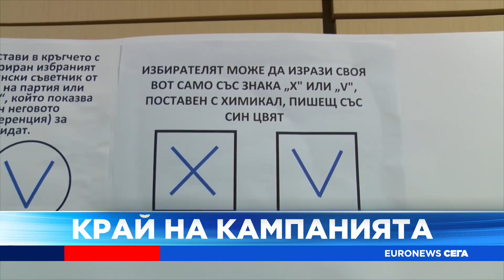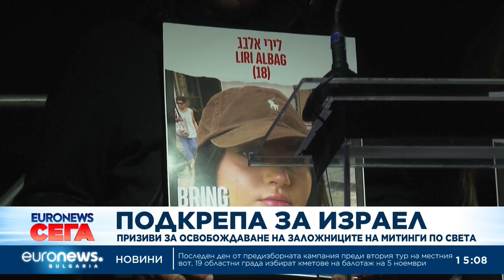Новини: Емисия 15:00 | 3.11.2023